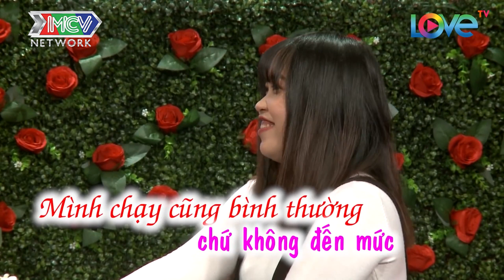Soái ca CON HIẾM khiến bạn gái hoang mang với lí do Ế VÌ AI CŨNG NGỠ 3D cà lăm khi gặp mặt |BMHH